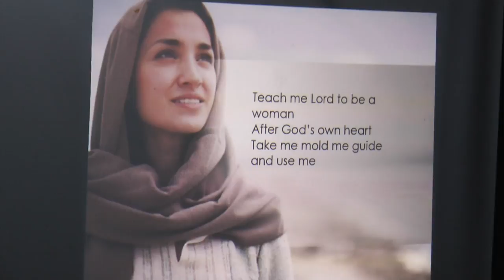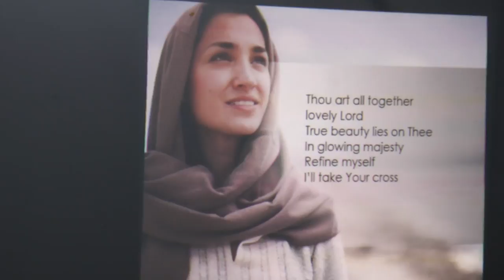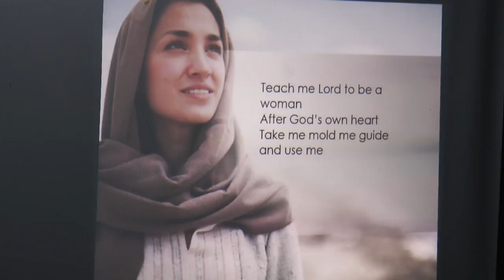Daughters of God - Final - Dominic Carpentero